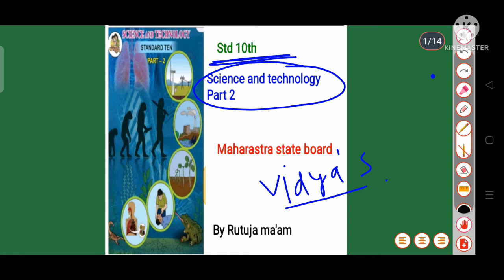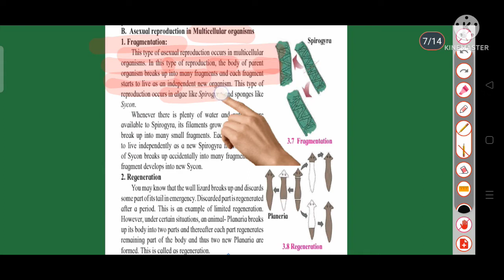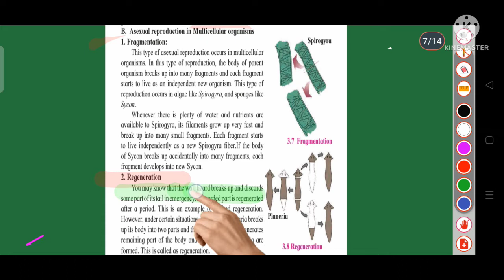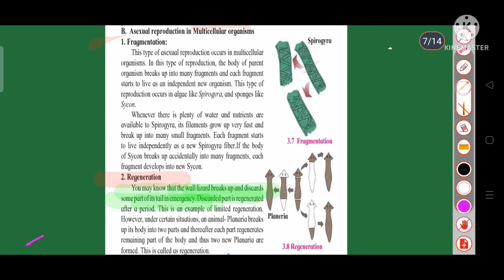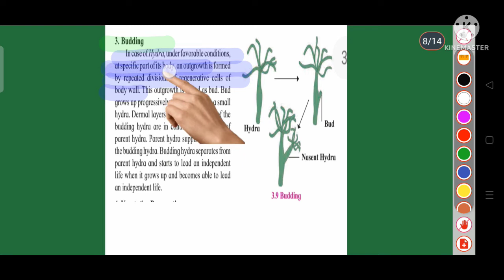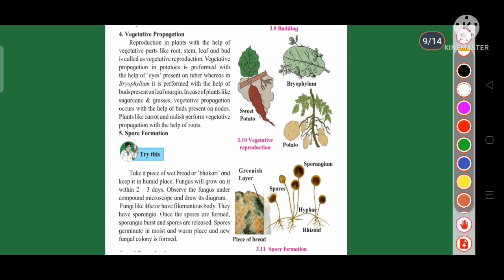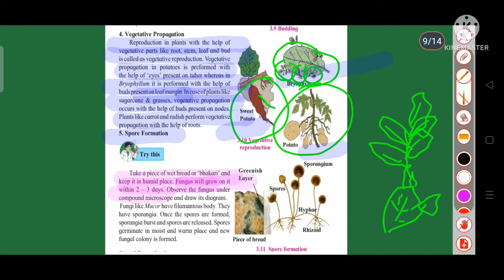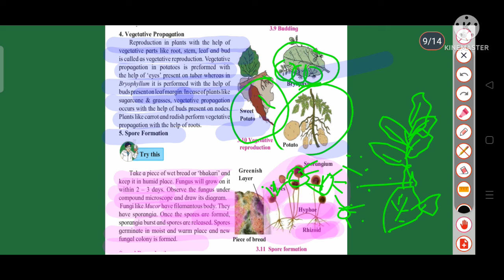std 10th sci & tech 2 chap. 2Life processes in living organisms 2( Mah board) Asexual reproduction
std 10th scie & tech. 2 - chap. 2-Life processes in living organisms part 2 (Maharashtra board) by Rutuja mam

Aasan tarike se science

Queries solved:

biology of 10th class

chapter 2-sci and tech 2 life processes in living

organisms part 2

sabse easy way se science

asexual reproduction
10th state board tutorial

If you like it and found it helpful then please like our videos and share with your friends and do subscribe to our channel and hit the bell icon for further notification.